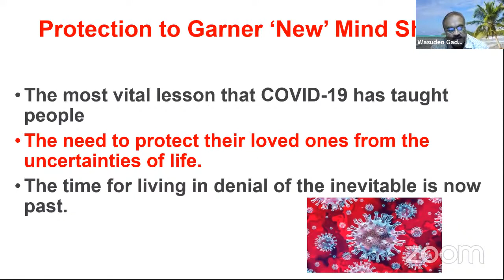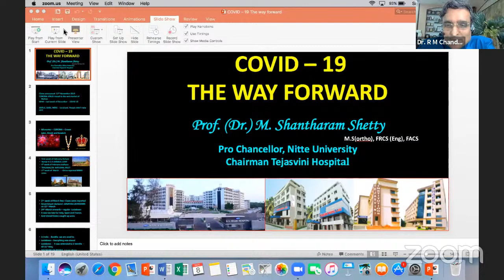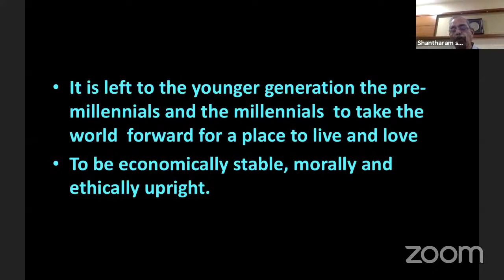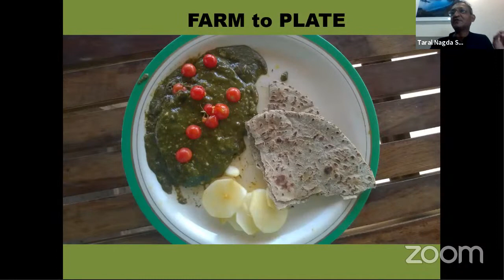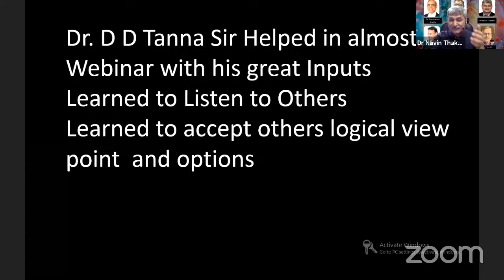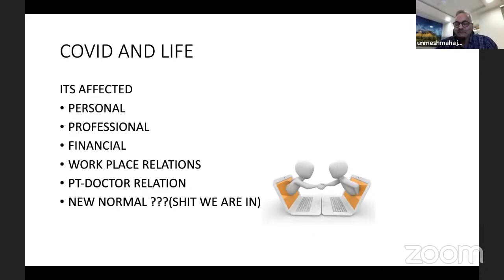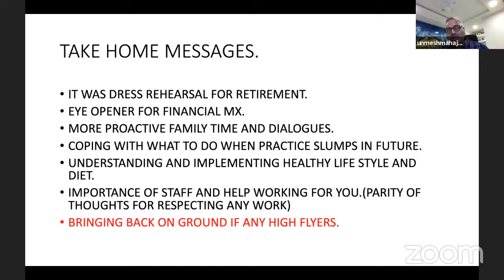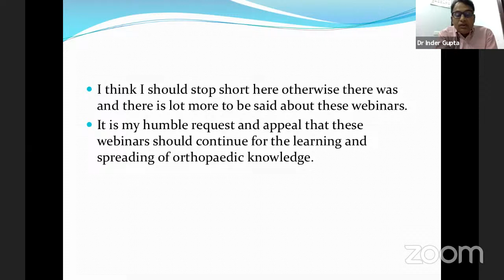LOCKDOWN WEBINAR UTILITY: Is Lockdown a God sent Opportunity?